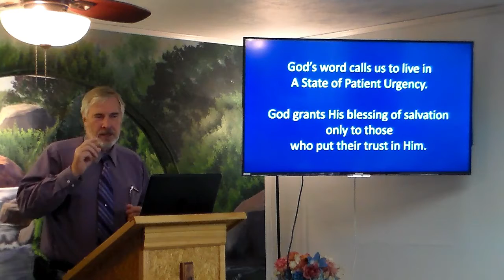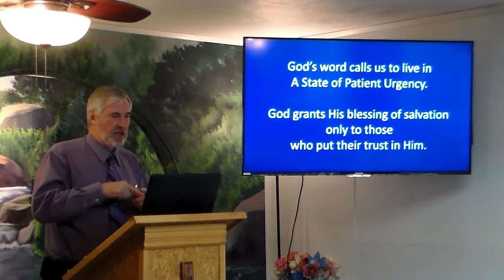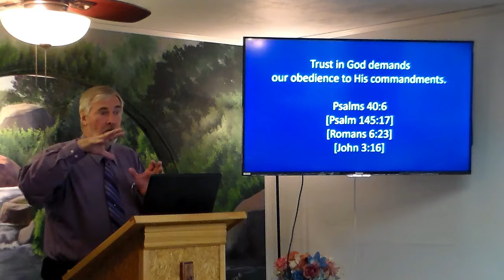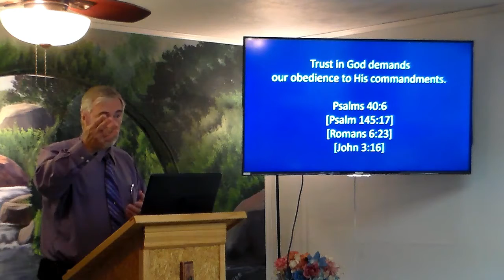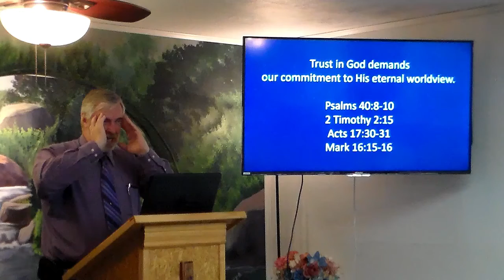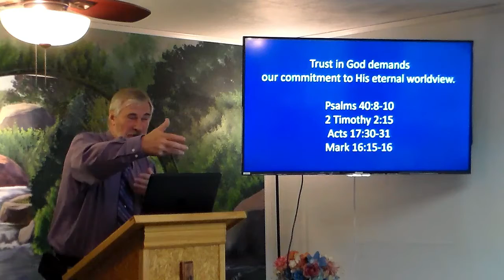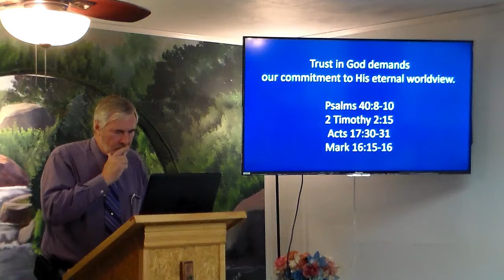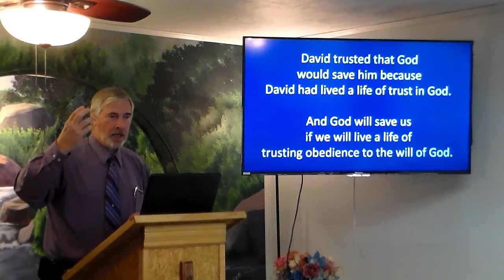Patient Urgency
God does not rescue every sinner from his bondage to sin and death.
God grants His blessing of salvation only to those who put their trust in Him.
How can we know that we are putting our trust in God? What does God expect of us when He asks us to trust Him?
What must we do to show trust in God?